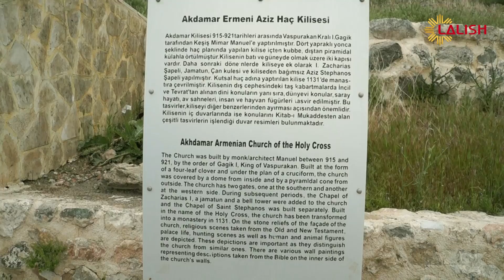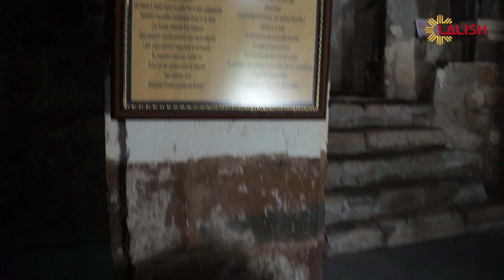Ware Kal u Bav - Axtamar